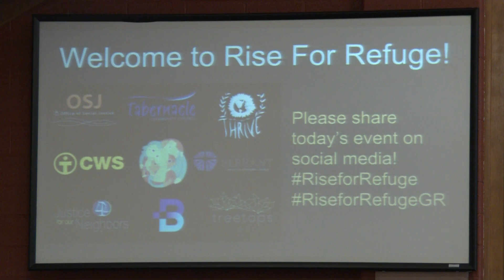“Rise for Refuge"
Titles